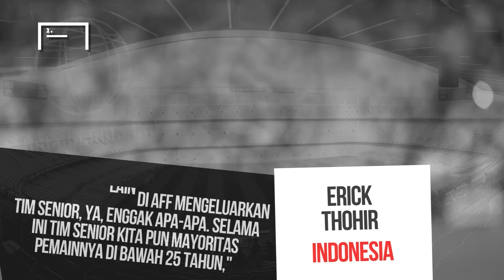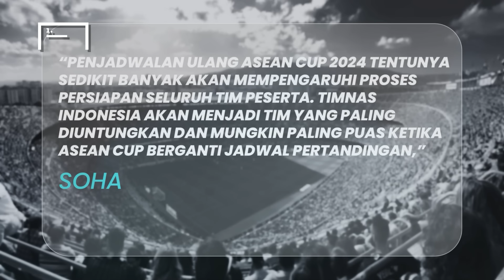Dibantu AFF Kejar Piala Dunia Sampai Buat Satu ASEAN Merasa Anak Tiri - Indonesia Kesayangan AFF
Timnas Indonesia awalnya bakal menghadapi jadwal padat dalam dua kompetisi sekaligus. Skuad Garuda harus tampil di ronde ketiga Kualifikasi Piala Dunia 2026 dan ASEAN Cup 2024. Namun, AFF selaku federasi sepak bola Asia Tenggara tiba-tiba bikin keputusan yang menguntungkan Pasukan Merah Putih. Simak ulasannya sebagai berikut.

Infraction Music- By Your Side